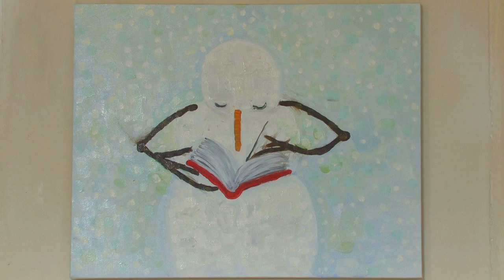Fernando Pintado @ ROBERTO PARADISE | 2011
Where the blue of the night meets the gold of the day
Miércoles, 10 de agosto -  Sábado, 17 de septiembre, 2011

Calle San Francisco #266, 5to piso
Viejo San Juan, PUERTO RICO